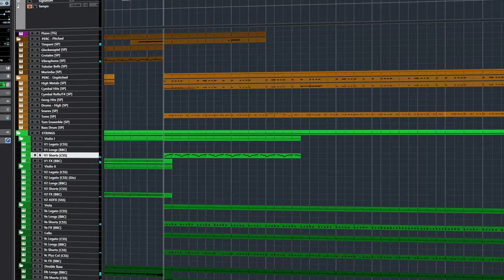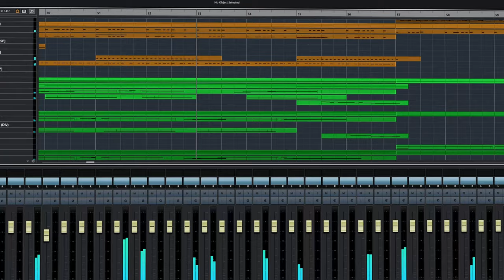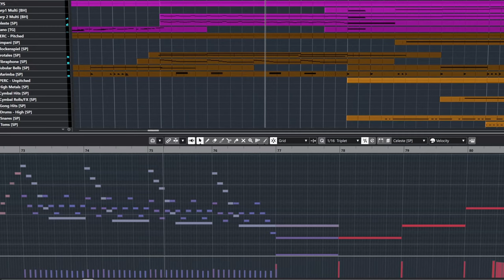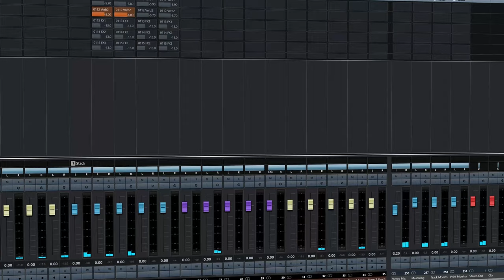OSRS Runescape - Orchestra HD Remix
Scape.main Comp. Ian Taylor for Runescape by Jagex.

Orchestration and arrangement by Joshua Hickin 2021

Libraries Used:
BBC Symphony Orchestra Professional – Spitfire Audio
Berlin Brass – Orchestral Tools
Berlin Harps – Orchestral Tools
The Granduer – Native Instruments
Joby Burgess Percussion – Spitfire Audio
Cinematic Studio Strings – Cinematic Studio Series
Spitfire Studio Strings – Spitfire Audio